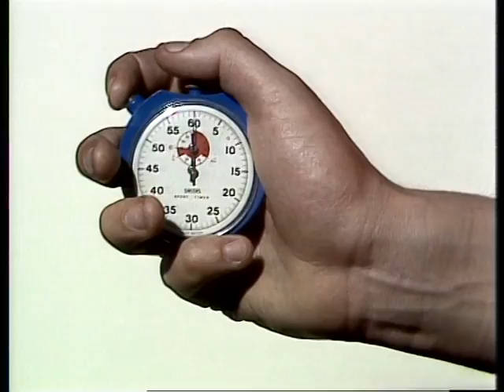The Specials - Rat Race